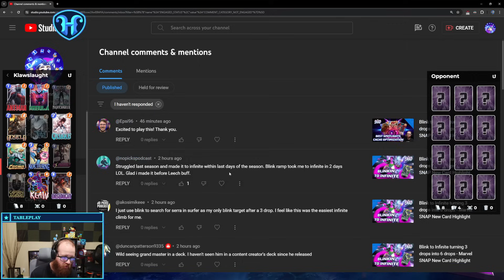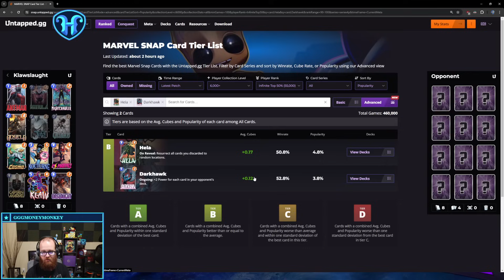Klaw Onslaught Movers STACKS STATS | Marvel SNAP Deck Highlight & Gameplay